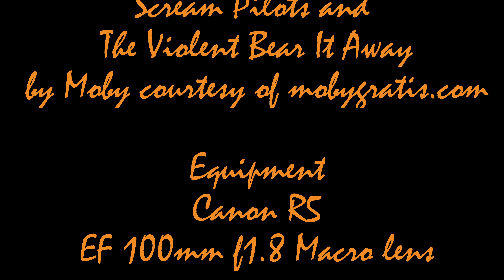Little Cayman 2023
My first 9 minute underwater video taken during the Backscatter.com Digital Shootout at Little Cayman Beach Resort in June, 2023.